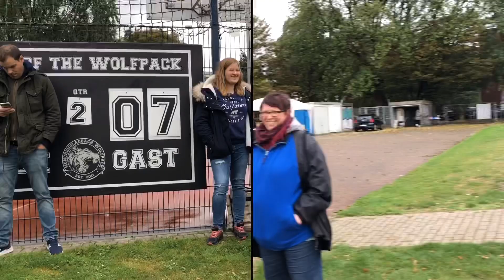American Football 🏈 Aufstiegsspiel Mönchengladbach Wolfpack vs Köln Crocodiles Prospects !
Kleines Video vom Aufstiegsspiel Mönchengladbach Wolfpack vs Köln Crocodiles Prospects. Ein spannendes Game was das Wolfpack mit 6:7 zu Hause verloren hat.